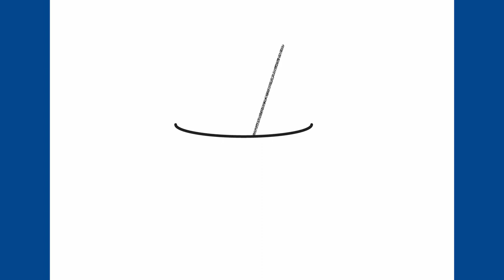Comment dessiner un cocktail kawaii de noix de coco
Apprenez à dessiner un cocktail kawaii de noix de coco  étape par étape.